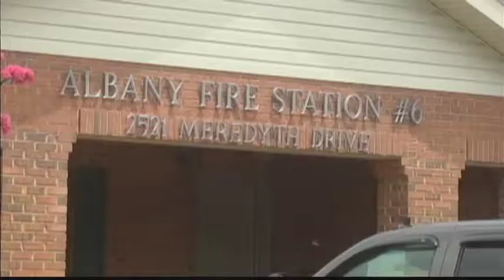Firefighters calendar is hot off the press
The Albany Fire Department released its first "Firefighter's Calendar" in 8-years Tuesday. The FOX 31 Newscast is Albany, Georgia's only 10PM local newscast. For more local stories around Southwest Georgia, or Twitter @WFXL.